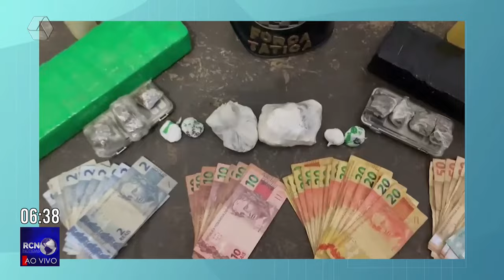Polícia prende suspeitos por tráfico de drogas em Três Lagoas